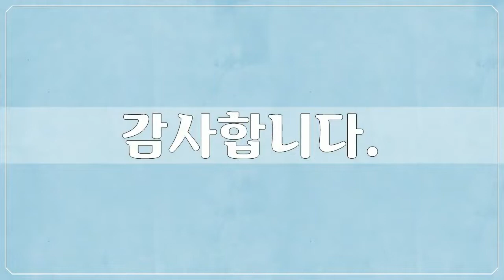17세기, 한시각, 미술작품, 대한민국 명화, Korea Art, 한시각, 공유마당